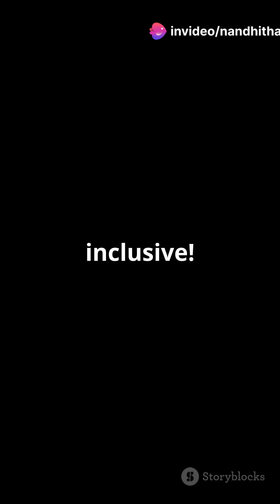"India's Missile Might & Women Power 🇮🇳🚀"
India is rising as a missile and drone superpower! 🇮🇳💥
From the Agni-V that can strike over 5,000 km to the BrahMos, one of the fastest cruise missiles in the world 🚀🔥
India’s also soaring in drone tech with systems like Rustom and Tapas for surveillance and combat 🛰️
And here’s what makes it truly powerful…
👩‍🔬 Women are leading the charge!
Meet Tessy Thomas, the ‘Missile Woman of India’, who led the Agni-IV project 💪
Today, women are driving launchers, flying fighters, and commanding warships 🇮🇳⚓
India’s defense is not just strong — it’s self-reliant and inclusive.
👉 Follow for more inspiring stories from science, tech, and defense.